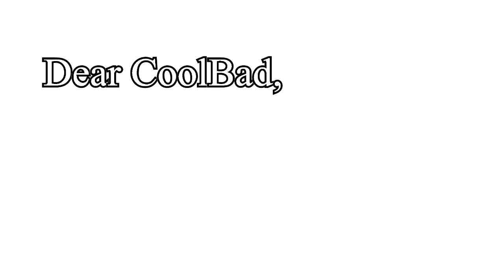CoolBad Email #111 New Roommate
CoolBad shows what he has planed for the empty desk

YouTube.Com Privacy